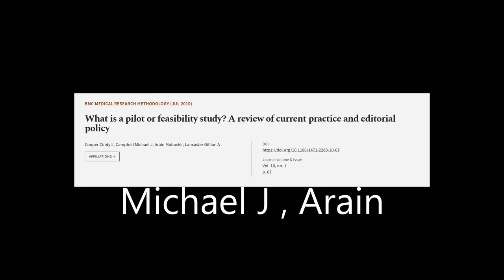What is a pilot or feasibility study? A review of current practice and editorial poli... | RTCL.TV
### Keywords ###

### Article Attribution ###
Title: What is a pilot or feasibility study? A review of current practice and editorial policy
Authors: Cooper Cindy L, Campbell Michael J, Arain Mubashir ,and Lancaster Gillian A
Publisher: BMC
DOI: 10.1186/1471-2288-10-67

### Video Timestamps ###
0:00:00 - Summary
0:00:49 - Title
0:00:55 - Tail
0:00:59 - End